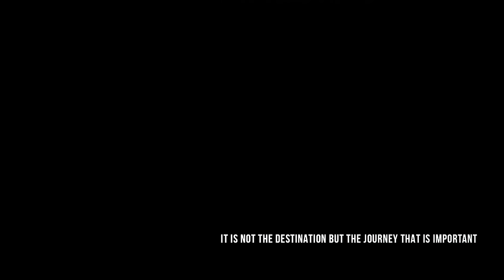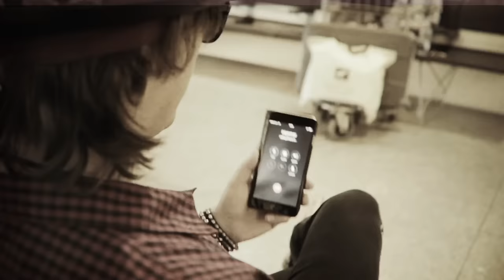Pretty Maids "Face The World" (Official Music Video)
From the album KINGMAKER.